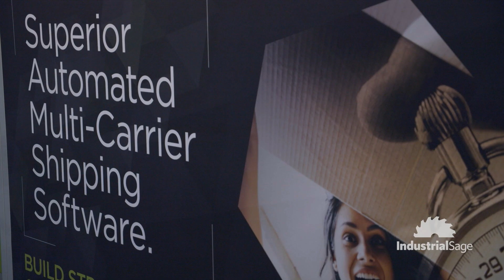ProShip Inc | MODEX 2020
ProShip, Inc. is the most trusted global provider of automated multi-carrier shipping software. ProShip empowers its customers to ship at lightning speeds, stay carrier compliant 24/7/365, and build stronger-than-ever customer revenue streams. With over a decade of enterprise experience in the shipping and supply chain industry, ProShip’s time-tested technology and advanced functionality continues to remain unmatched. Customers who choose ProShip choose the number one in speed, compliance, reliability, and experience. Go beyond the box with ProShip.